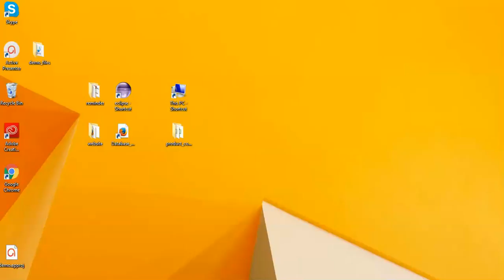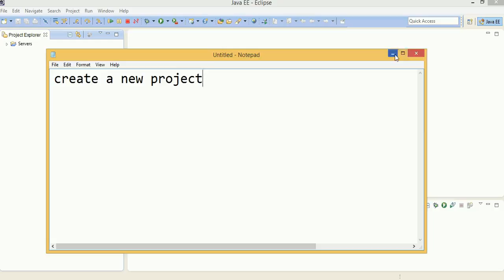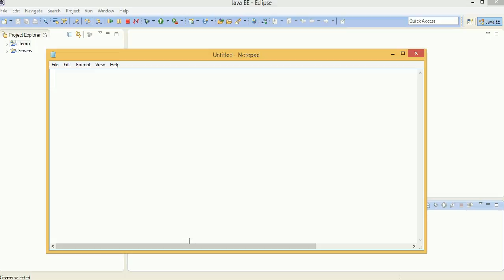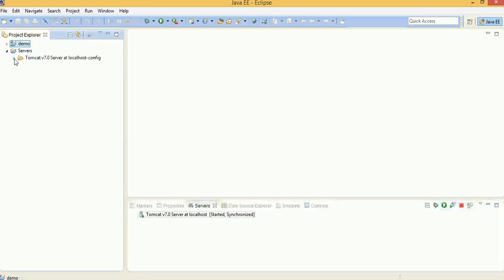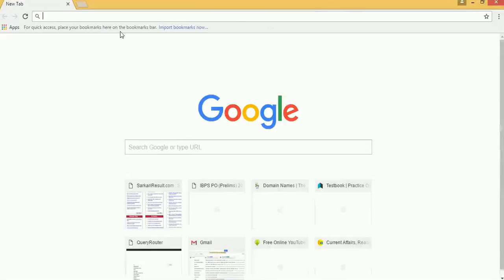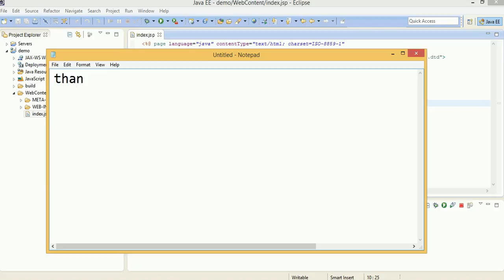How to create jsp page and server setup in eclipse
Jsp page creation and server setup with eclipse and a basic program